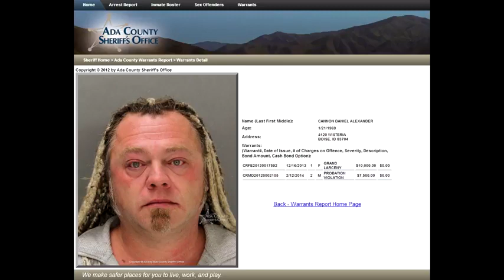LogicBeforeAuthority aka Daniel Alexander Cannon is a Slimeball 480p